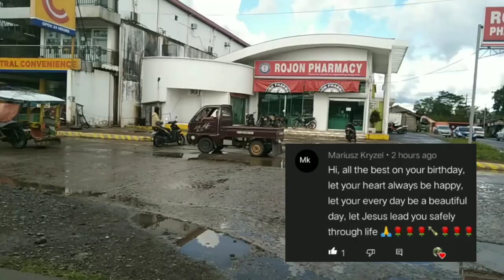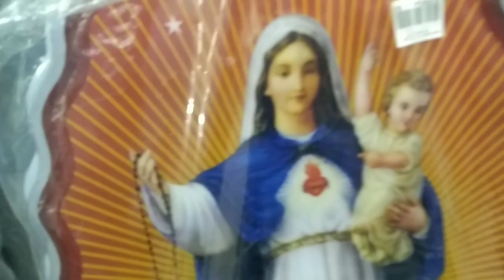I'm in long distance relationship thank you baby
we are in long distance relationship
he treats mae for my birthday
it's Mae Filipina Vlog birthday
hello everyone welcome to my Vlog
for today's video I go in town for my American boyfriend treat me for tomorrow my birthday